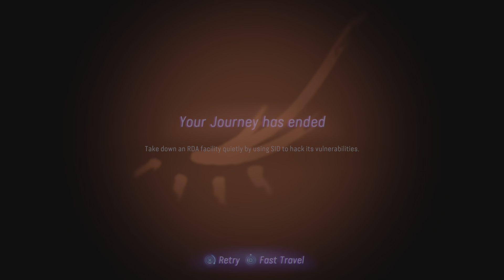Lost and found. Avatar: Frontiers of Pandora episode 9 (PS5)